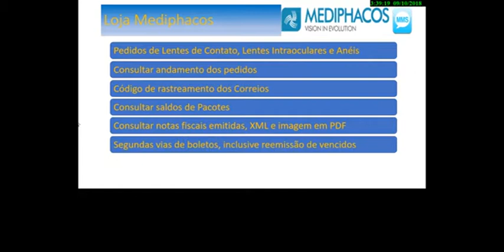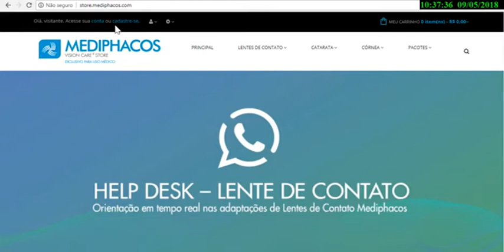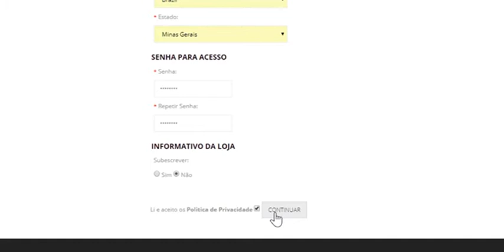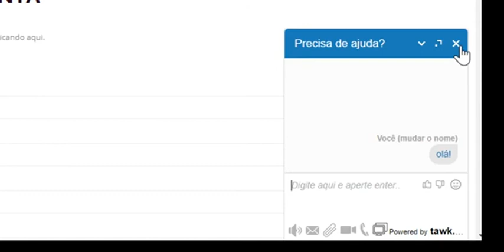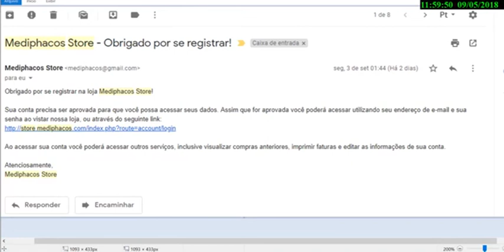Apresentação - Store Mediphacos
Loja Mediphacos.